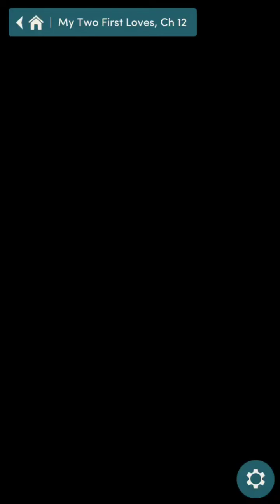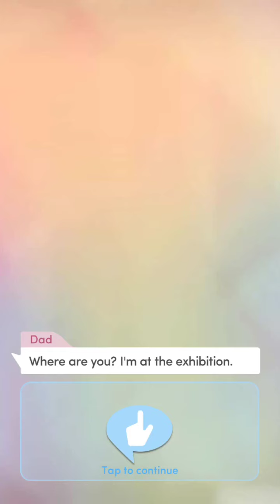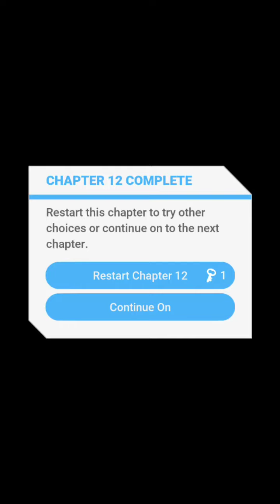The Legend Of Ungame Pierce school part 13